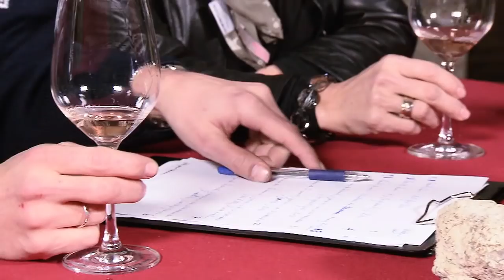Senkveld vs. Europa - Vinsmaking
Thomas og Harald har fått med seg Elisabeth Andreassen til Château de Tracy for å delta i vinsmakingskonkurranse.